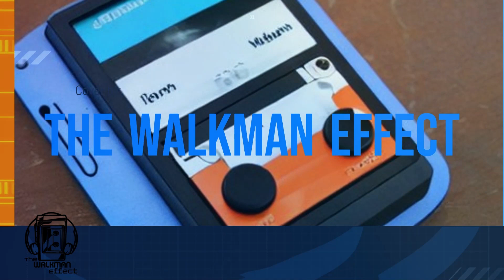Walkman Effect - Alice in Chains - Down in a hole (acoustic cover)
Alice in Chains - Down in a hole (acoustic cover)
Cover By: The Walkman Effect
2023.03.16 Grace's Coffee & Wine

We have:
Bros on vocals
Josh on Lead Guitar
Mark on Rhythm Guitar (usually plays drums!!)
Jason on Bass